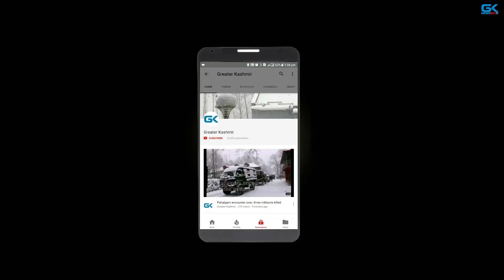NC blames PDP-BJP Govt for deteriorating situation along LoC